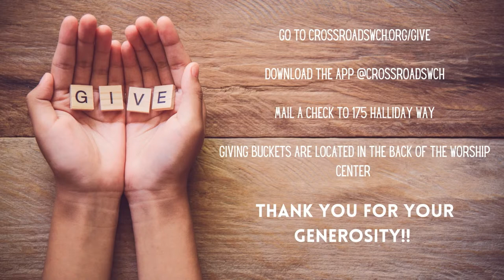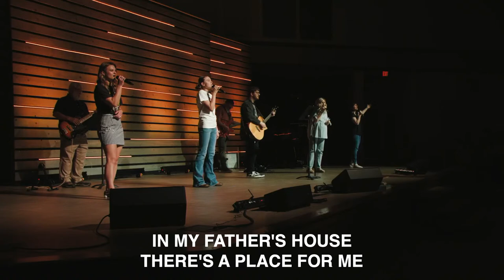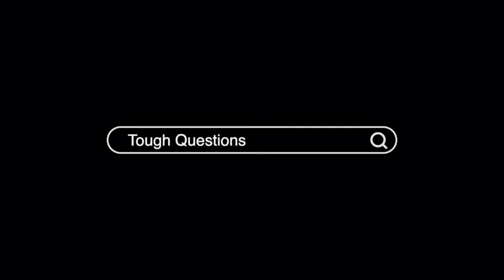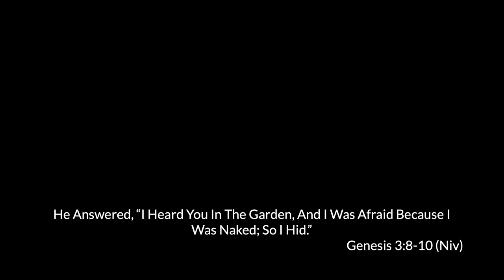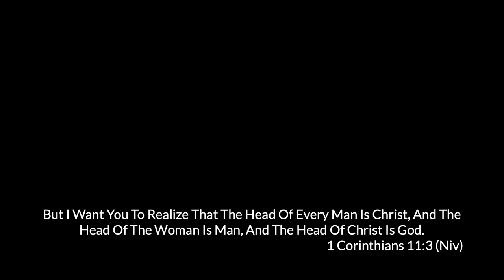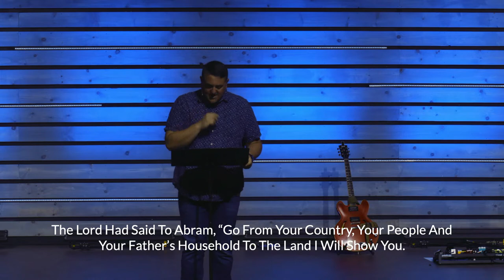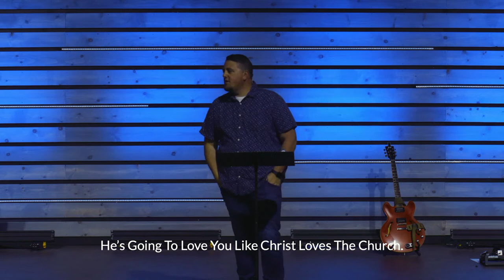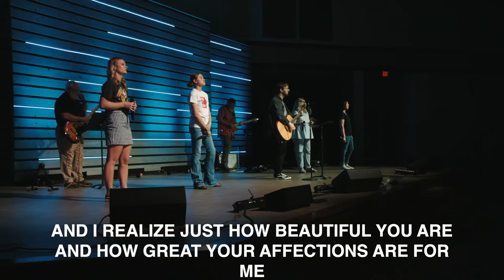Tough Questions Week 4-What is Biblical Manhood?